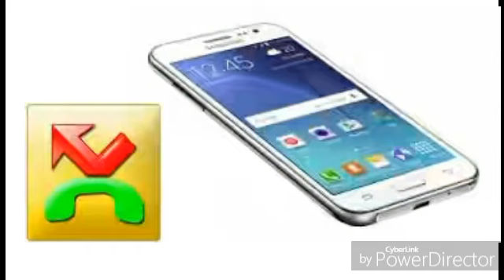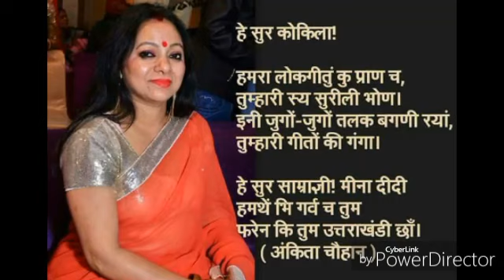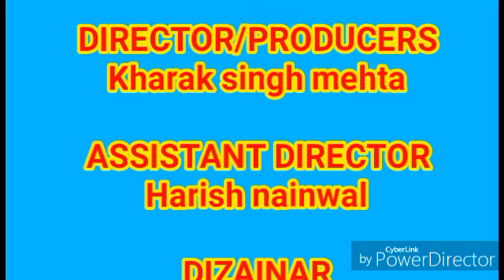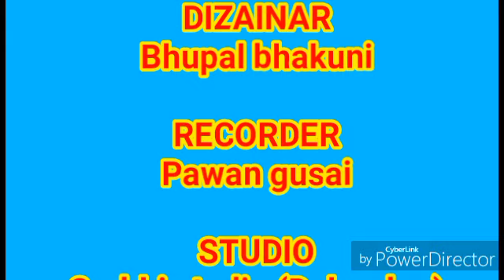New Kumauni Song ||फैसन छ फोन क || Harish Mehra & Meena Rana || Latest 2017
गायक - हरीश मेहरा (हरदा नैनोई) व मीना राणा ,
निर्माता /निर्देशक - खड़क सिंह मेहता ,
सह निर्देशक - हरीश नैनवाल,
संगीत - संजय कुमोला ,
रिकोर्डिंग - पवन गुसाइ ,
स्टूडियो - शुर्भी स्टूडियो देहरादून,
सहयोग - गिरीश सनवाल पहाडी
डिज़ाइन - भुपाल भाकुनी